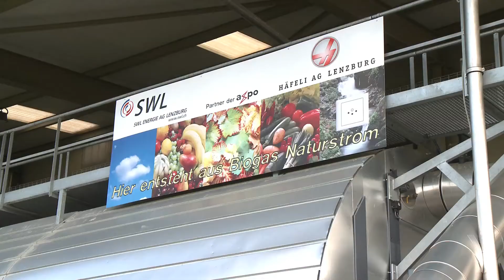1A.TV - SWL Energie AG, Lenzburg (Video)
Werkhofstrasse 10
5600 Lenzburg